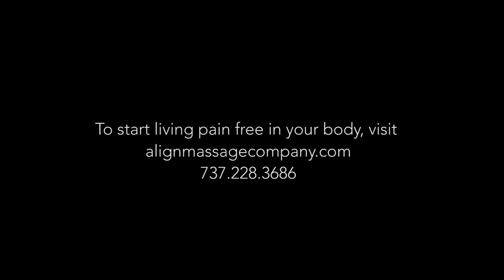Brain-based Bodywork in Austin, TX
Every system in the body works together. We check all of 'em.
Lymphatic system + fascia are key.

📸: Chris Sibley